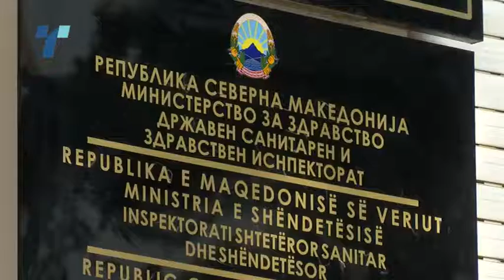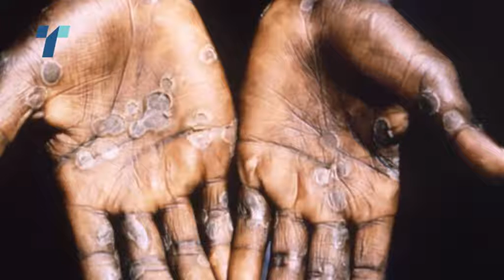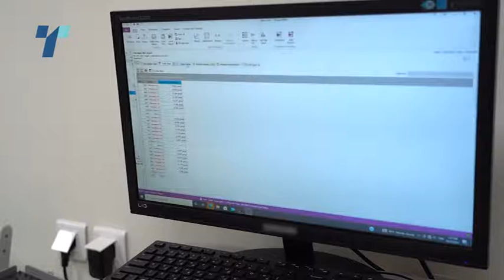Властите бараат тестови за мајмунски сипаници